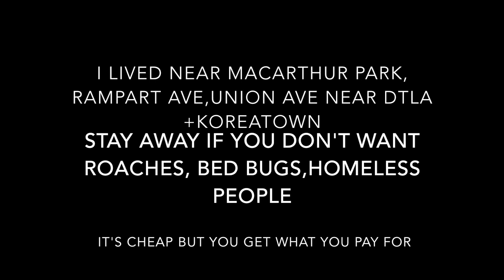7 THINGS TO KNOW BEFORE MOVING TO LA IN 2019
Los Angeles is a city where your dreams WILL happen but it's all about the days and moment in between. After living there for 4 years I have a pretty good sense of do, don't and bewares.

Sign up for my be.LOVE.education course by sending me a DM on Instagram